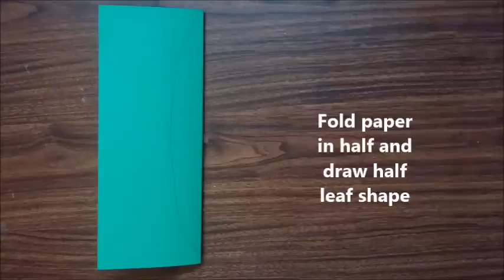Palm tree. How to make a paper palm tree . Diy home decor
If you can't go to the tropical regions  to see all those beautiful palms , bring them at your house!! Its very easy and ...fun ! Make some paper tree palms for your room decor. With a little bit of imagination you can create a palm tree using only few supplies . It can be a nice project for your family and they would love it .